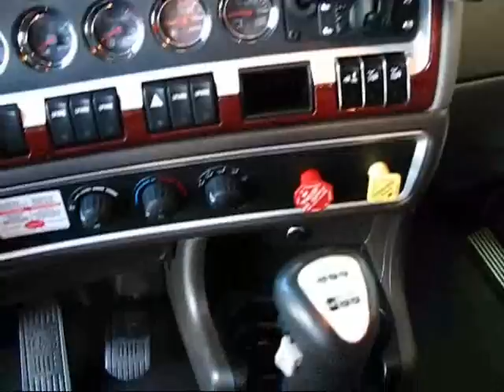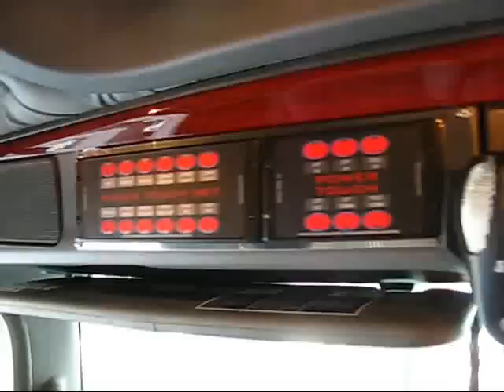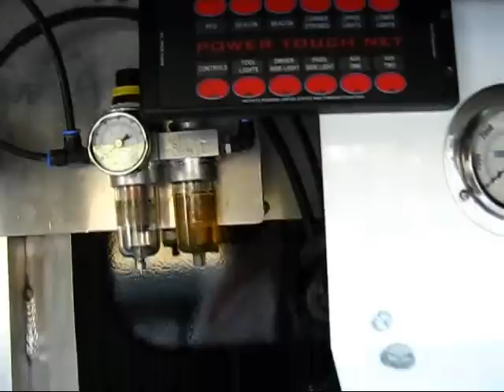New Heavy Duty 35-ton Tow Truck *SOLD* 2009 Kenworth T800 Century 7035 35-ton Wrecker by Zip's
9309 - VIN#1NKDL49X49J247415 ISX-485 485 HP Diesel Eaton Fuller RTLO16918 18 Speed GVW 54,320# GVWF 14,320#, GVWR 40,000# Actual Weight 36,900# Actual Weight Front Axle 14,300# WB 284" Air Brakes, Air Compressor Air Ride Suspension Axle Ratio 4.11 Air Conditioning AM/FM/CD Stereo Radio Vinyl Air Ride High Back Drivers Seat w/Arm Rests Vinyl Air Ride High Back Passenger Seat w/Arm Rests Front Tow Hooks Dual 120 Gallon Aluminum Fuel Tanks CB Radio Dual Air Horns Dual KW Aero Motor Mirrors w/Convex Mirrors Sunroof 38" Sleeper Cruise Control Color: WHITE Front Tires: 11R24.5 (Bridgestone) Rear Tires: 11R24.5 (Bridgestone)

Century 7035 Wrecker w/Wheel Lift SN 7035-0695-K08 180 C.B. ALUM - 180" Aluminum Tri-Axle Body 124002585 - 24" Cross Over Tunnel Box TG8S-U6807-E3KX - Muncie PTO 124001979 - Tailboard Remote Switch Panel SB-17X - 8 Ton Snatch Blocks (Pair) 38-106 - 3" Heavy Duty Truck Tiedowns (Pair) 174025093 - Chain Package 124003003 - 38" Aluminum Aero Dynamic Pylon & Trim Kit 2769AL - 58" Lightbar w/14 LED's, All Amber 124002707 - Whelen Flush Mount H700 LED (Pair) 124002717 - Flush Mounted Side Docking Lights (Pair) 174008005 - Swivel Work Light, Aluminum Housing (Pair) HL-900 - 4" Tall Oval Flood Lights (Pair) HL-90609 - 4" Rubber Halogen Work Lights (Pair) 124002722 - Hella Round Underlift Mounted Lamps (Pair) ZIP-24 - Mudflaps, 13L x 24W, ZIPS 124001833 - Wheel Lift Attachments 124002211 - Pintle Hitch & Fifth Wheel Adapter 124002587 - Tire Lift Storage Brackets TM-40LED - 48" Towmate Light Bar, Radio Controlled 14548 - Male 7-Wire Plug 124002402 - Aluminum Dress Up Kit SVLCD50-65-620 - Rear Vision Camera System w/ 5" LCD Monitor LIVE AIR - Air Supply w/Glad Hands & Electrical Plug In
New Heavy Duty Tow Truck 2009 Kenworth T800 Century 7035 35-ton Wrecker custom built by Zip's Truck Equipment.